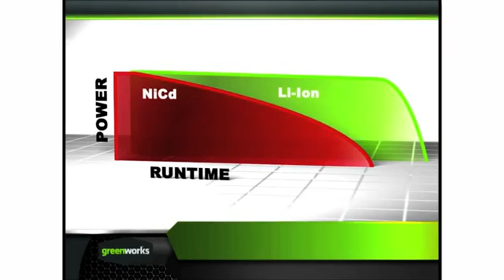GreenWorks 40V Cordless Trimmer Edger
Landmark design and technology are at the forefront in this groundbreaking ultra lightweight, cordless Trimmer/Edger from Greenworks, the 'no carbon emissions ever' brand. This single nylon line trimmer is powered by advanced lithium-ion batteries that have short charge times, don't leak power and run the trimmer continuously for 70 minutes.